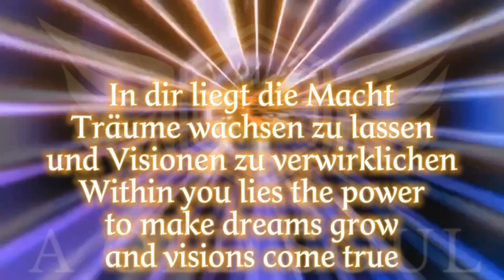Toto Cutugno - Insieme 1992 (Lasanta Style) Remix | Bootleg 2024